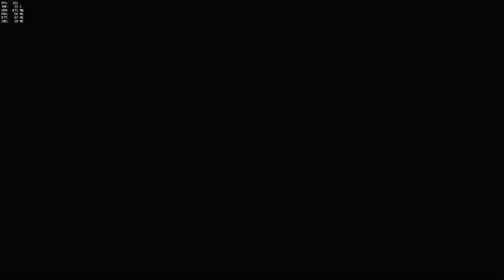Unstoppable McCree flank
5k solo carrying some potatos. Thanks Blizz.